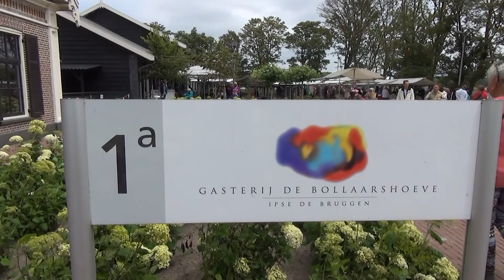Bollaarshoeve - Midsummerfair / Oostvoorne 2014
Oostvoorne - Zaterdag 21 juni organiseerde De Bollaarshoeve een Midsummerfair vol Britse tradities. Van 11.00 tot 17.00 uur kon u aan de Bollaarsdijk 1a genieten van smakelijke en muzikale verrassingen.

Huis en tuin
Zo'n 20 stands van winkeliers en leveranciers uit de regio boden cadeauartikelen, rozen, sieraden, brocante, boeken en woonspulletjes.

Smakelijk eten...
Smakelijke producten waren er ook. Diverse standhouders kwamen met allerlei heerlijkheden. De Bollaarshoeve serveert huisgemaakte scones, diverse soorten zelfgemaakte marmelade en jam, fish and chips, lemon curd en ander lekkers. En natuurlijk werd er een heerlijke high tea geserveerd met zoete en hartige hapjes.

Muziek, dans en traditie...
Bij Britse sferen horen muziek, dans en spelletjes. Er speelde een Ierse band die vrolijke noten bracht. Er werden schapen bijeengedreven en geschoren.